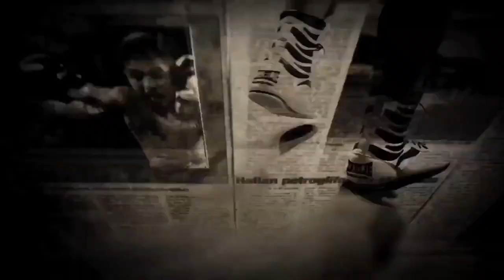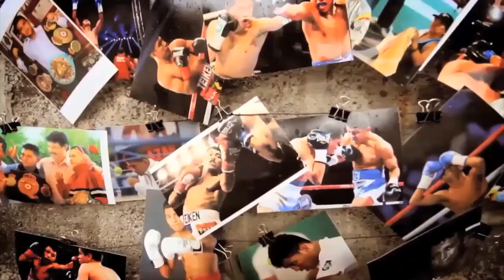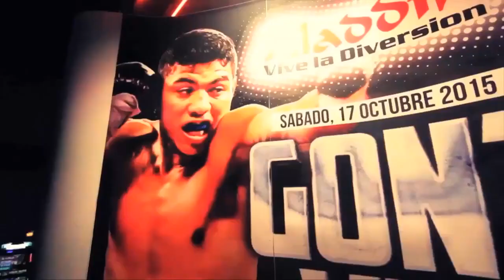Josh Ramoss Ft Neyman - Corazón de Campeón NoEstasSolo 2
Créditos Video: Israel Rosales, Yacer Altamirano

Israel Lanuza, Hector el Father, Manny Montes, alex zurdo, oscar duarte, Carlos Mejia godoy y mas... mandan un saludo a nuestro tetracampeon "Roman Chocolatito Gonzales"